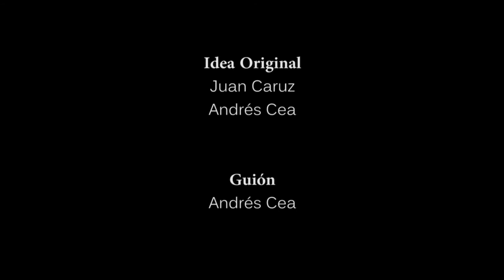Tú y mi Bosque / Cortometraje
Cortometraje / Tú y mi Bosque

Dirigido por Andrés Cea
Protagonizado por Loreto Gambaro y Germán Domaica
Dirección de fotografía por Juan Caruz y Sebastian Cifuentes
Dirección de arte por Romina Hernández
Colaboración en arte por Valentina Méndez

'Trabajo Realizado por alumnos de Primer año de Comunicación Audiovisual Digital de IP Santo Tomás, Asignatura Lenguaje y narrativa audiovisual'.